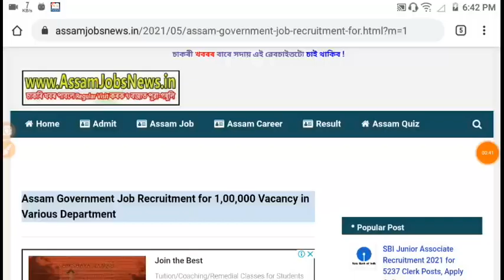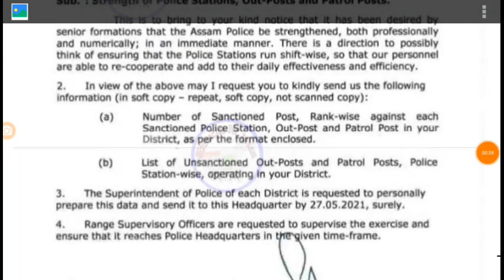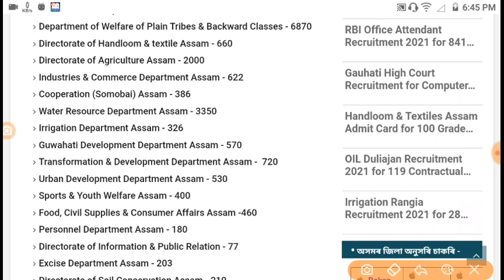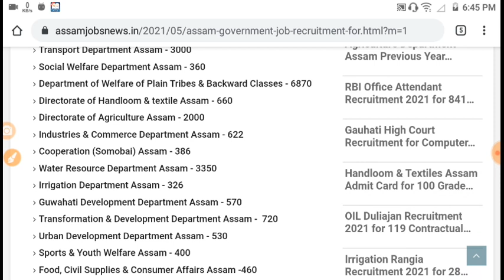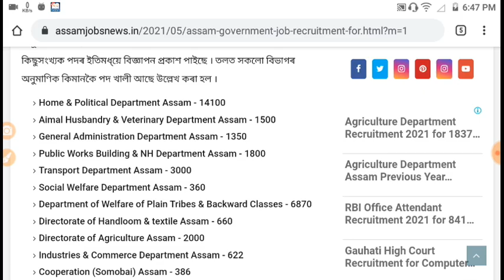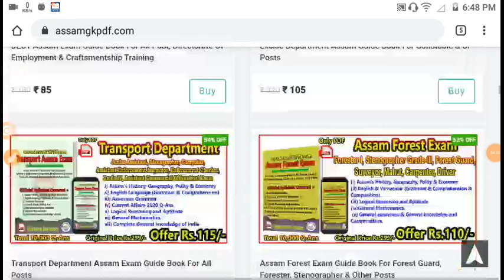অসমত ১ লাখ চাকৰি নিযুক্তি March 2022 ৰ পূৰ্বে, SSC ৰ দৰে পৰীক্ষা এটাই ?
Assam GK PDF
25000 Question Answer Guide eBook PDF for All Assam Competitive Exam 2021 কিতাপখনৰ লিংক -

অসম পুলিছ EXAM ৰ বাবে দুখন PDF কিতাপ -
অসমীয়া ৫০০০ প্ৰশ্নউত্তৰ (V-1)

Agriculture Exam Guide Book 11,000 Q-Answer (1837 Post) কিতাপখনৰ লিংক -

Veterinary & Animal Husbandry
Exam Guide Book (694 Post)

Computer Operator & DEO eBook for High Court, Assam Secretariat & Other Exam -

Junior Assistant Guide eBook for DC Office, Secretariat, Assam Police, DHS Exam (Rs.80/-)

12 Topic Maths for All Assam Exam (File Size 1GB) (Rs.129)

Handloom & Sericulture Assam Grade-4 পৰীক্ষাৰ বাবে (4400 Q-Ans eBook) মাথো 65/- টকাত, কিতাপখনৰ লিংক -

7000 Mega GK eBook PDF (SSC, Secretariat, Railway) কিতাপখনৰ লিংক -

Timecodes
0:00 - Introduction